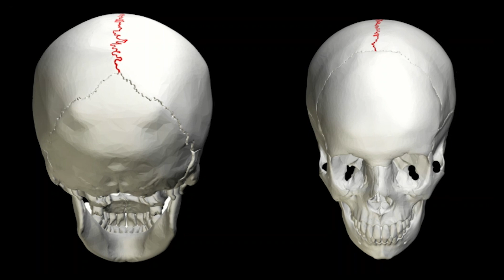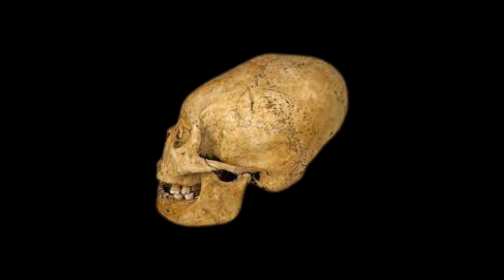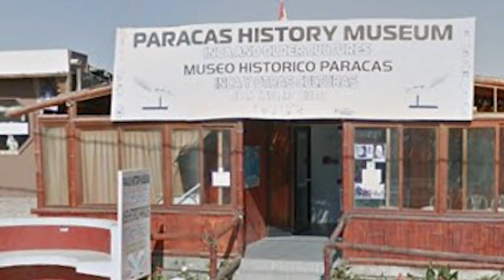They Found Strange Skulls in a Paracas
Over the past century, extremely unusual burial remains have been discovered in Peru. The skulls of these remains are so unique that some researchers have suggested they could be part of an unknown species of human.

But what kind of hominid did these skulls come from? And why did the DNA tests, not only shock archaeologists but leave them wondering if we’re yet to discover a large part of humanity's history? Let's find out together!